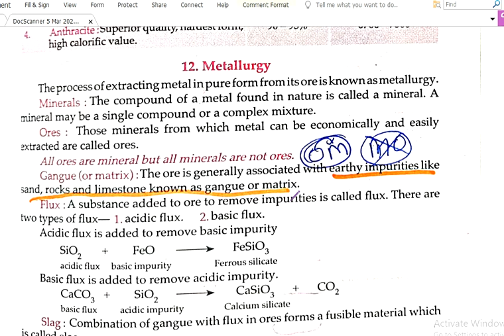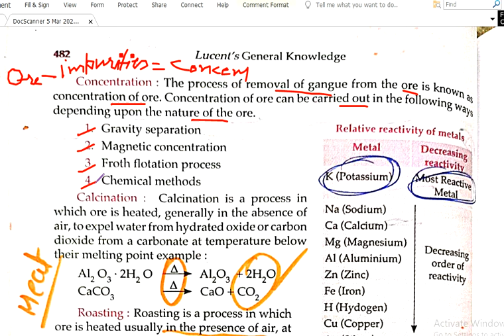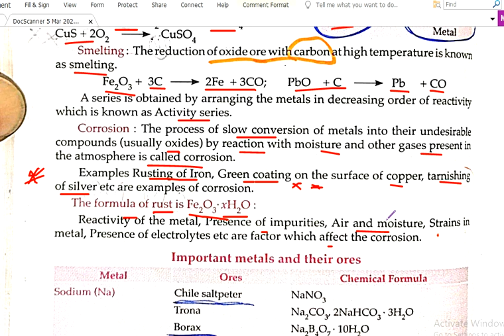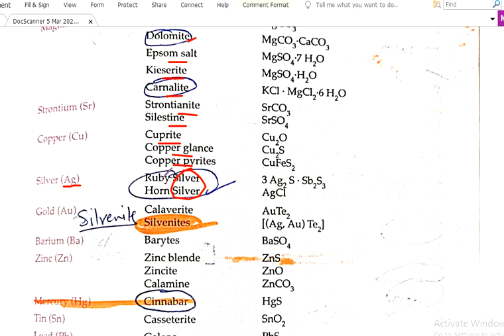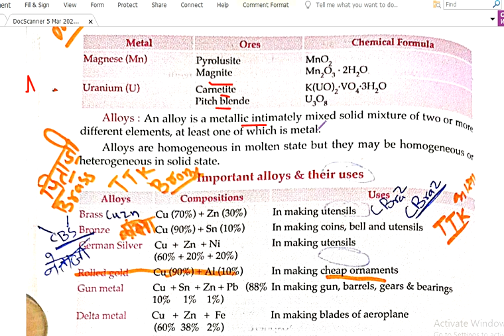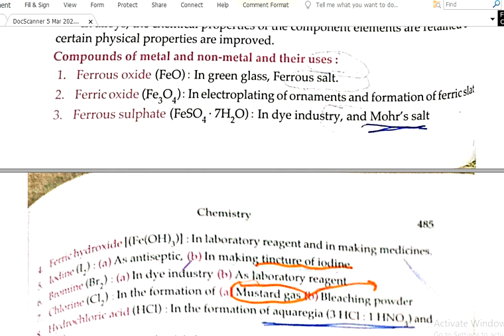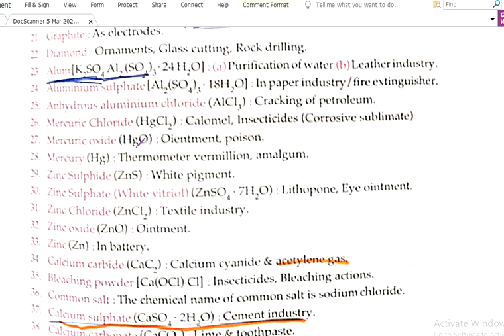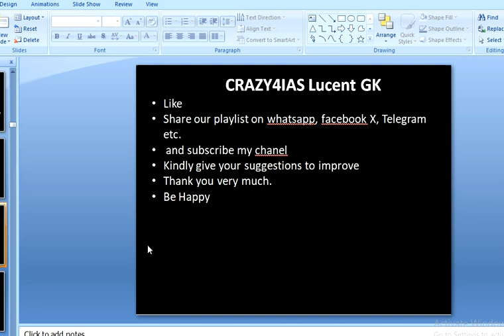crazy4ias lucent chemistry Metallurgy in English //crazy for ias//crzay 4 ias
lucent chemistry Metallurgy in English